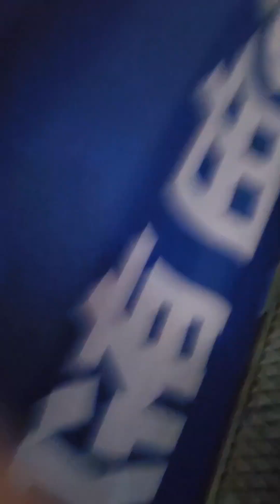Shanghai Life: Cross The Huangpu River on Ferry for 20p or 2RMB